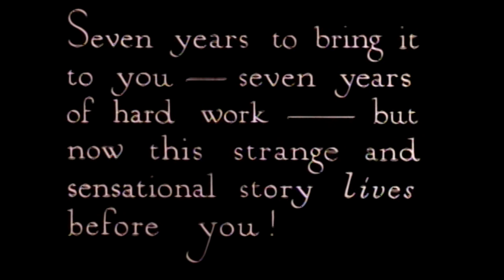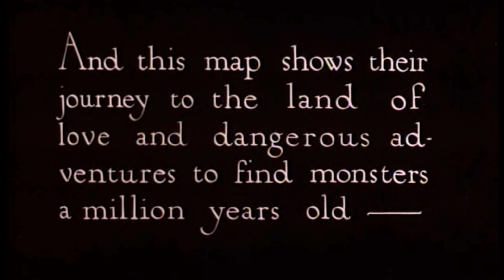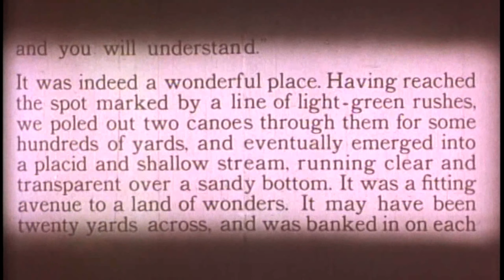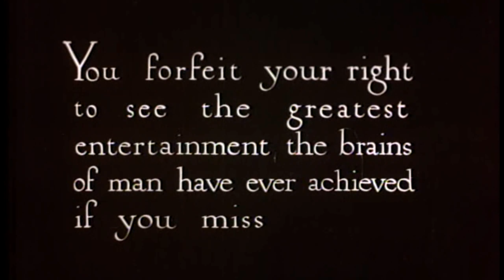The Lost World '25 - Original Trailer with Expert Fan Commentary by Dave O'Rorey from 2-11-24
The Lost World '25 - Original Theatrical Trailer with, Commentary by Amateur Film Historian & Critic Dave O'Rorey from 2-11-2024 (Lumivision DVD Rip+PHILIPS VoiceTracer Mp3 [320kbps]).mp4

This was uploaded as a tribute to the man that was influenced by George Melies and more likely. He was the first true pioneer of creature visual effects in North America he adapted a process called Stop-Motion Animation and this man's name was Willis Harold O'Brien born on March 2, 1886 in Oakland, Ca. This is a 138th Birthday Tribute Nicknamed Obie he was the first full blown creature effects genius. I will explain a demonstration of stop-motion animation now. Say you have a Allosaurus as in this Trailer for the 1925 Sci-Fi-Adventuristic-Thriller Silent Masterpiece the model sits on a table top this case 6 feet up as the table is moving certain limbs on the dinosaur and exposing 1 frame of film each time so you 24 frames per second creates and that creates the illusion of movement. This was the man's first full-length feature film and it released in on February 2, 1925 in The USA. It was made for $700,000 and North America and Canada alone it grossed a phenomenal $1.3 Million and the worldwide gross was $2.4 Million at box offices! A young Ray Harryhausen saw this film at 5 and it had a major impact on him too.